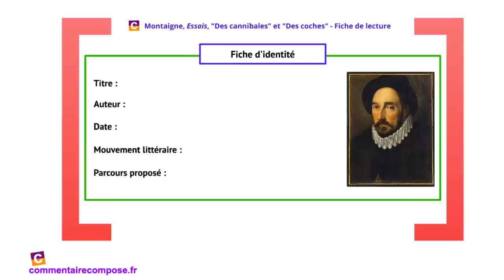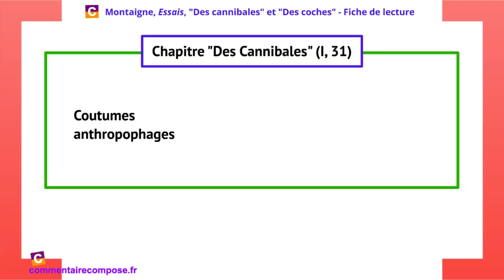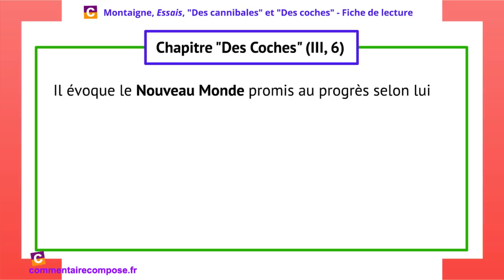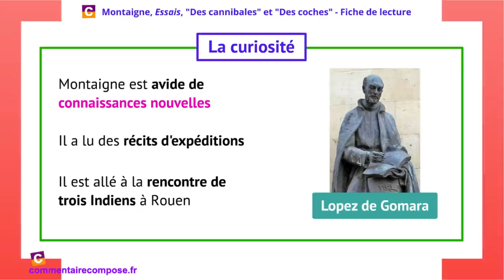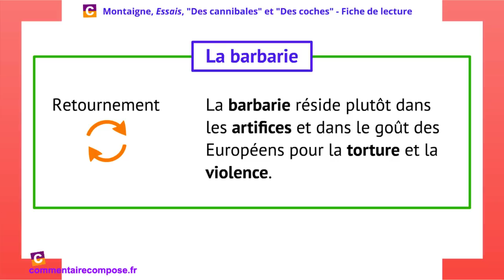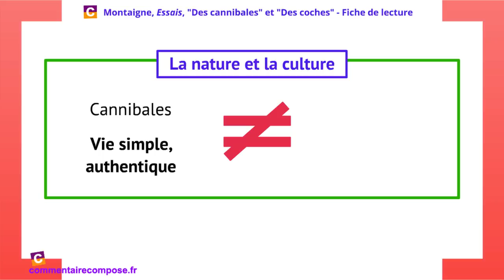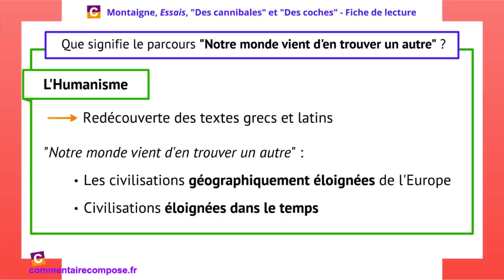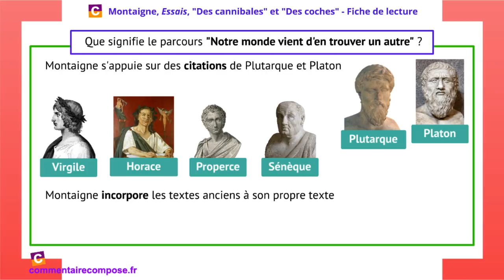Montaigne, Des cannibales et Des coches : résumé et analyse (Fiche de lecture en vidéo)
🔥 10 vidéos inédites pour gagner des points au bac de français ➡️

Voici une fiche de lecture des chapitres "Des cannibales" et "Des coches" des Essais de Michel de Montaigne."Des cannibales" et "Des coches" sont deux chapitres des Essais au programme du bac de français 2022.

Je te propose dans cette vidéo :

- Un résumé de ces chapitres
- Une analyse des thèmes clés : la curiosité, le colonialisme, la barbarie, la nature et la culture.
- Une explication détaillée du parcours "Notre monde vient d'en trouver un autre" au programme de français en 1re et le lien à faire avec l'humanisme.

Retrouve par écrit mon résumé et ma fiche de lecture détaillée

Avec mon livre (série générale)
Avec mon livre (séries techno)